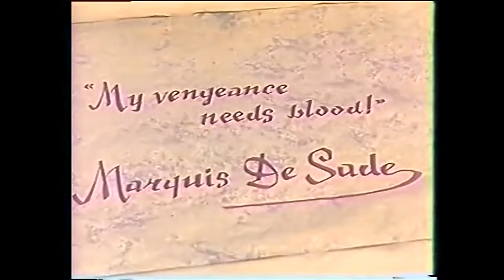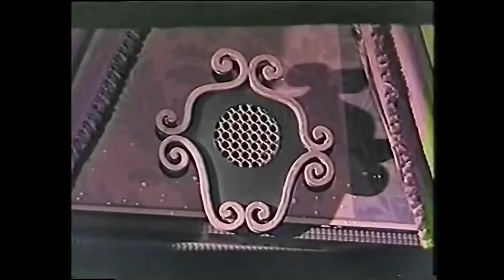Bloody Pit of Horror | Gothic Horror | Film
Bloody Pit of Horror (Italian: Il Boia Scarlatto) is a 1965 gothic horror film. The film, set in Italy, was directed by Domenico Massimo Pupillo and stars Mickey Hargitay, Walter Brandi, Luisa Baratto and Rita Klein. It tells the story of a group of women modeling for a photo shoot at a castle, whose owner takes on the identity of the Crimson Executioner, bent on their deaths.